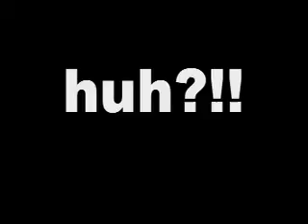running with scissors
a day in the life of twelve scissor happy relay racers